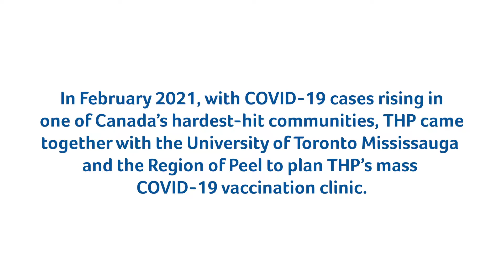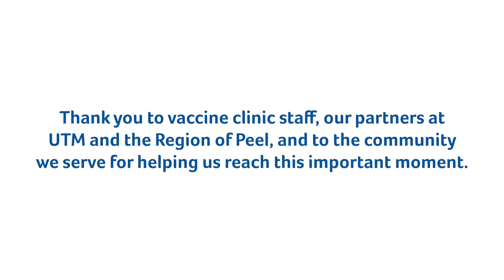Celebrating Partnership as UTM Vaccine Clinic Transitions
"We have fought this together, and during all of this we’ve built what really feels like a family.” 💉💙

In 149 days of operation, the UTM mass COVID-19 vaccination clinic administered hundreds of thousands of vaccines to the community we serve. As operations transition back to the Mississauga Hospital, watch as teams reflect on the partnership between THP, the University of Toronto Mississauga and the Region of Peel, and experiences they will carry with them forever.